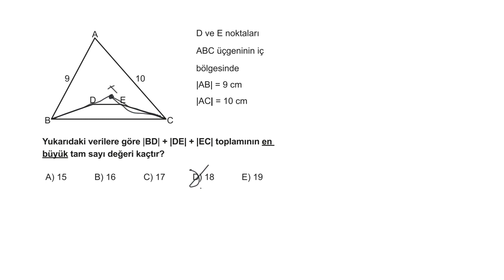AYT Geometri Soru Bankası Bölüm 01 Test 12 Soru Çözümleri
🎞 Soru Listesi
▶ 00:00:00 Bölüm
▶ 00:00:00 Soru 1
▶ 00:00:27 Soru 2
▶ 00:00:53 Soru 3
▶ 00:01:40 Soru 4
▶ 00:02:04 Soru 5
▶ 00:02:35 Soru 6
▶ 00:03:23 Soru 7
▶ 00:03:47 Soru 8
▶ 00:04:35 Soru 9
▶ 00:04:48 Soru 10
▶ 00:06:06 Soru 11
▶ 00:07:31 Soru 12